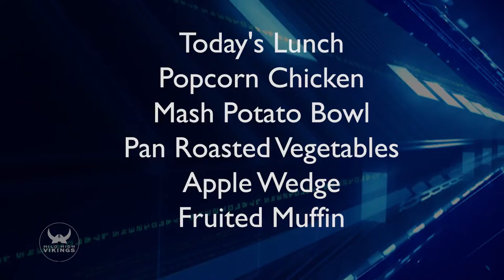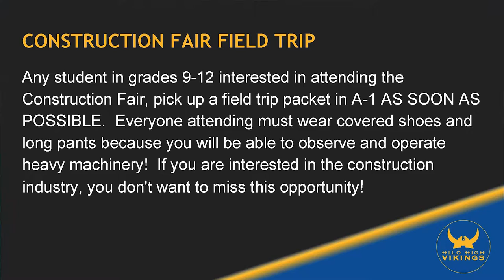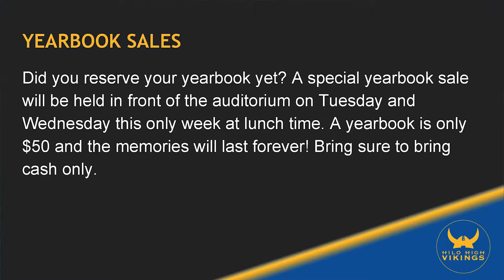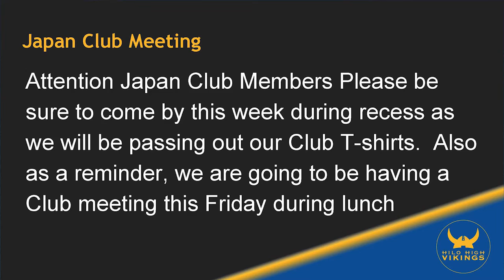10/25/2017 KVIKS Bulletin